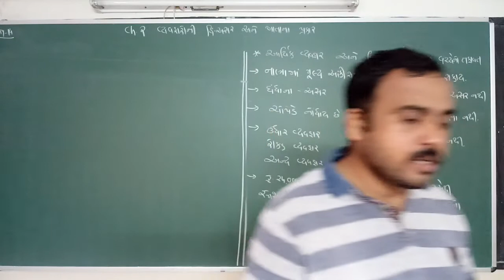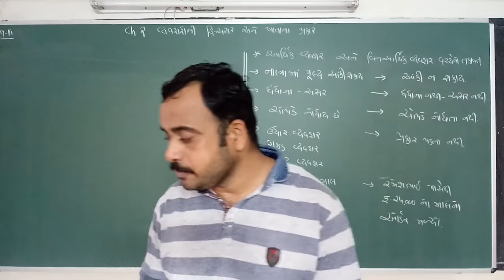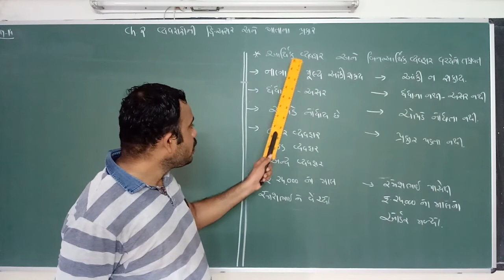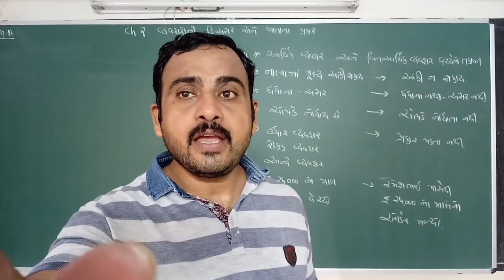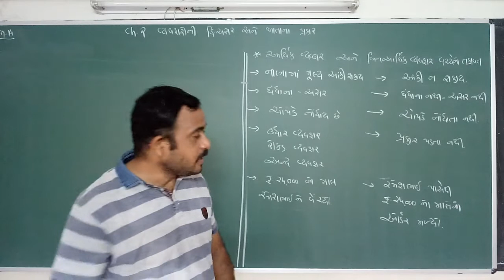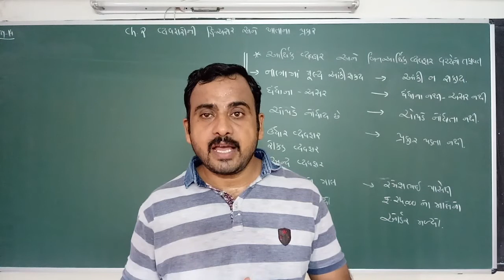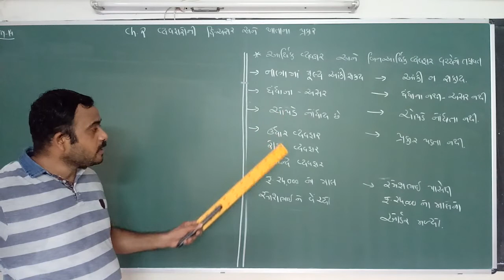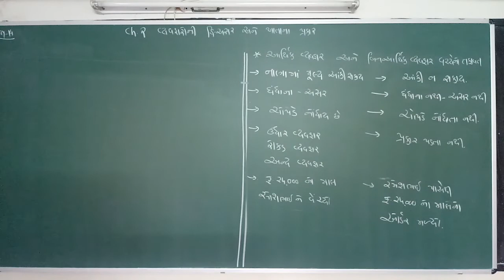Ch.2 વ્યવહારો ની દ્વિ અસર અને ખાતાના પ્રકાર(day 2) part 2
આર્થિક વ્યવહાર અને બિન આર્થિક વ્યવહાર ની સમજૂતી